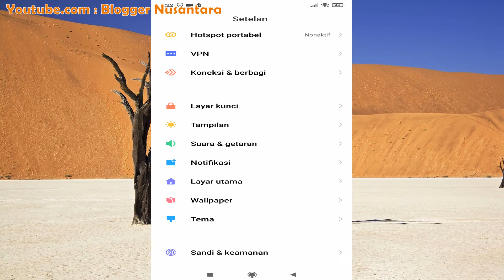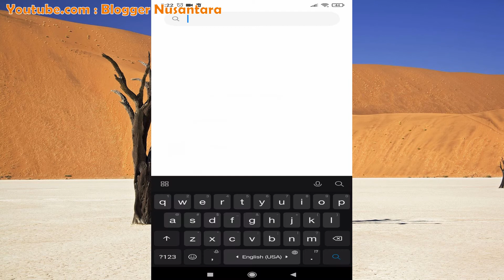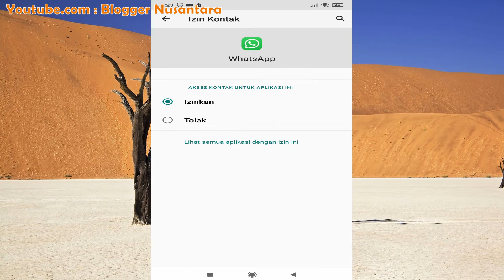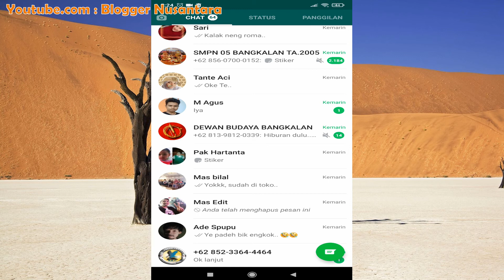CARA MENGATASI KONTAK WHATSAPP TIDAK MUNCUL NAMA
Saat menginstall whatsapp atau seketika saja tiba-tiba daftar kontak yang semula menampilkan nama whatsapp berubah menjadi no kontak. tentu akan membuat bingung ketika akan mengirimkan pesan ataupun menggunakan fitur lainnya seperti video call dan bagaimana menampilkan nama kontak di whatsapp

Nah, cara mengatasi kontak whatsapp tidak muncul nama cukup mudah tinggal kalian beri izin whatsapp untuk mengakses kontak hp dengan begitu whatsapp akan melakukan singkronisasi sehingga bisa menampilkan nama kontak.